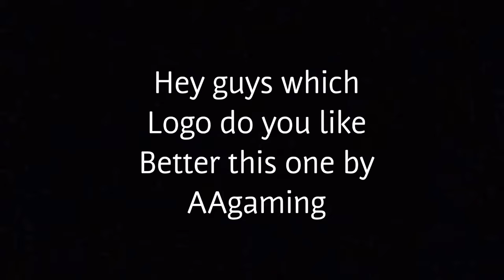which logo is better week long vote